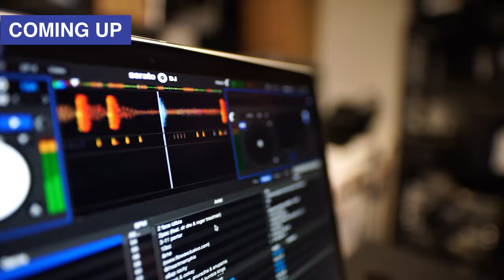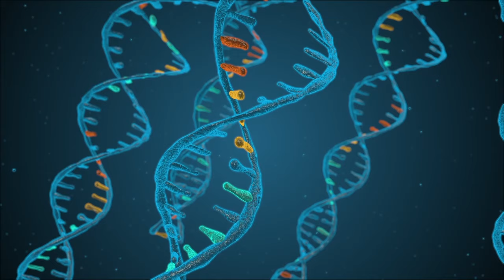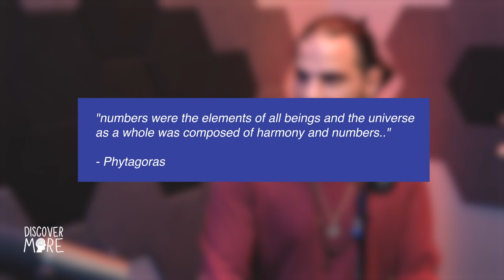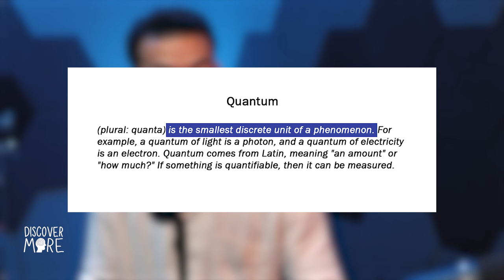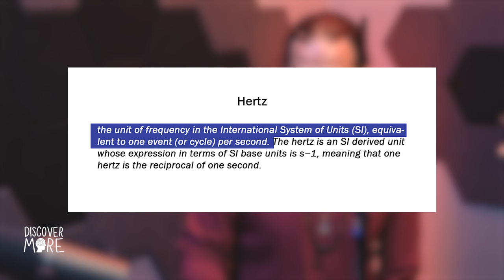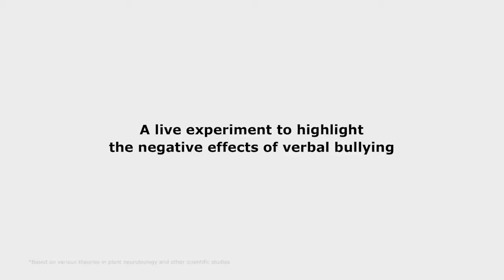How To Heal Using Sound Therapy? - Torkom Ji | Discover More 154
Torkom Ji is a master sound healer, founder of Quantum Harmonix, and meditation teacher.

Torkom has been facilitating group sound healing experiences since 2012 and has provided deep meditation and rejuvenation for thousands of people using his unique and powerful modality.

His sounds have been experienced at various therapeutic sound spaces at many festivals including Burning Man and Lightning in a Bottle, to name a couple, in addition to working with veterans, ER staff nurses, and cancer patients.

Expect to learn about the science of sound wave therapy, why white noises are calming, the evolutionary significance of sound, the proven effectiveness of sound therapy, and much more.

Let's get this started.

Show Notes
0:00 Intro
1:05 The Perils of Overly Hyped Modalities
8:33 What Is Sound Wave Therapy?
14:17 Why White Noises Are Calming
19:44 Evolutionary Significance of Sound
27:58 What are Low and High Vibrations?
37:51 Effectiveness of Sound Therapy
59:46 Connect with Torkom
1:03:21 Outro

Discover More is a podcast for independent thinkers who appreciate the importance of nuances with mental health as a throughline. Looking for deep thinking?

Thank you for Discovering More with us!